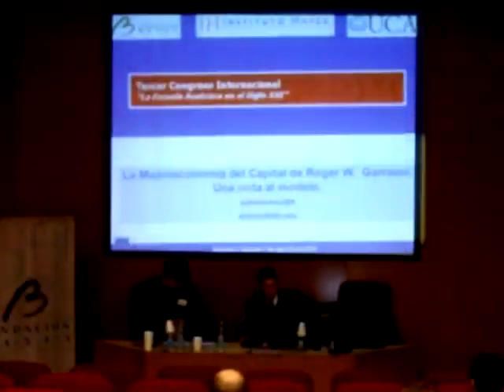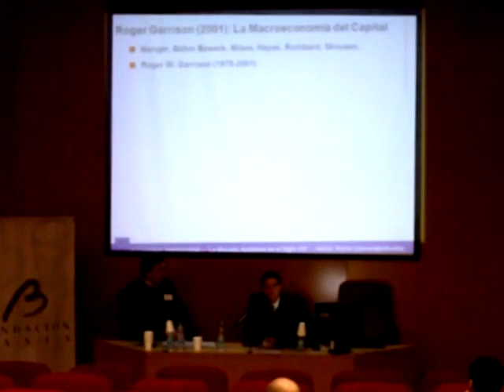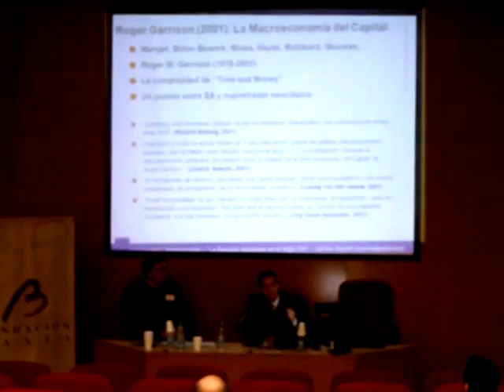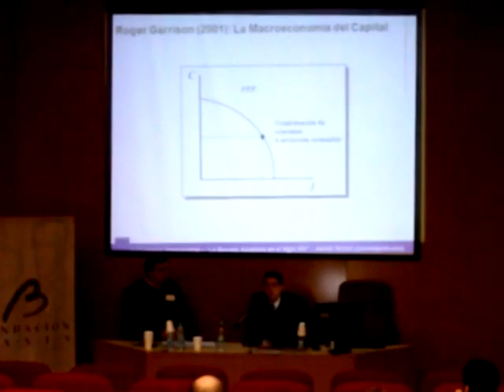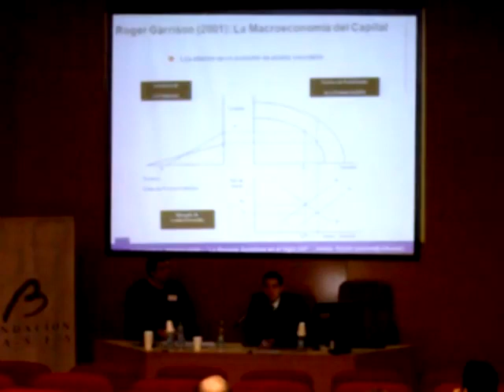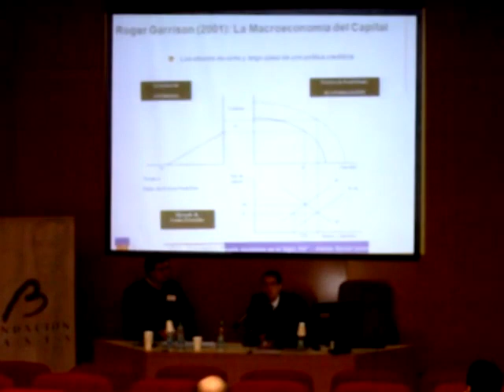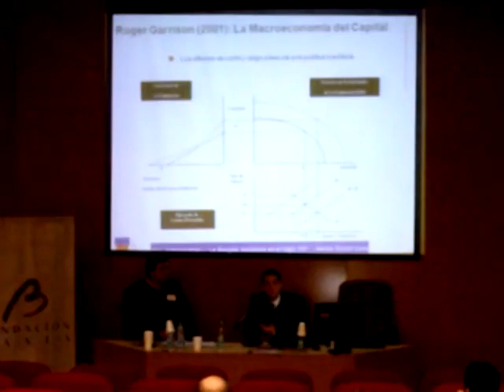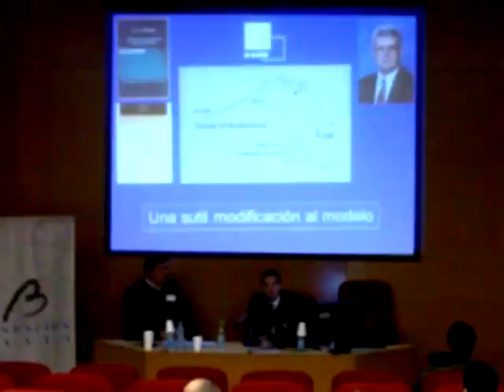"La macroeconomía del capital de Roger Garrison: una nota al modelo" Parte 1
Tercer Congreso Internacional "La Escuela Austríaca en el Siglo XXI"

Primera parte de la conferencia "La macroeconomía del
capital de Roger Garrison: una nota al modelo", a cargo de Adrián O. Ravier (UFM / Instituto Hayek)

07 de Agosto de 2010, Campus Rosario de la Universidad Católica Argentina (UCA)